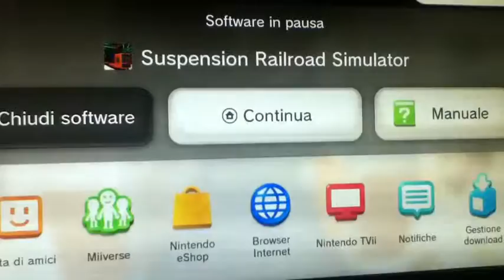Wii u suspension railrod simulator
Novità e'shop però a pagamento solo 7.85